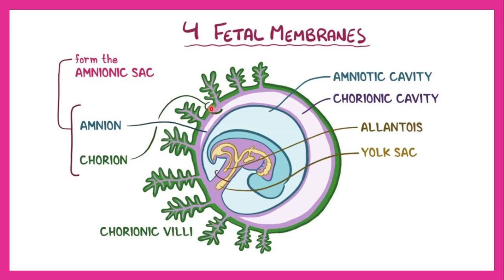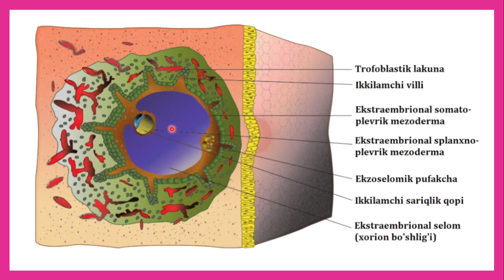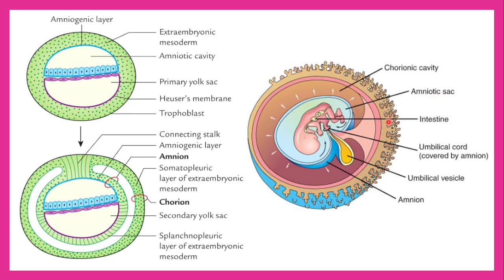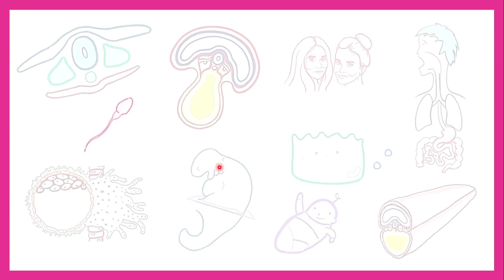Xorion | Chorion | Embrional rivojlanishning 1-4 haftalari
► Fetoplasental qon aylanishining rivojlanishi:
▴ Homiladorlikning ikkinchi haftasida birlamchi xorionik villi (ichki sitotrofoblast va tashqi sinsitiotrofoblast) paydo bo'ladi;
▴ Uchinchi haftaning boshida mezodermal hujayralar birlamchi villi o‘zagiga kirib, ikkilamchi xorionik villi hosil qiladi;
▴ Uchinchi haftaning oxiriga kelib mezodermal hujayralar farqlanib (differensiatsiyalanib), kapillyarlarni hosil qiladi. Kapillyarli bunday villilar uchlamchi yoki yakuniy xorionik villi deb ataladi;
▴ Langarsimon villilar xorion plastinkasidan desidua bazalisgacha cho'ziladi;
▴ Langarsimon villi shoxlari trofoblastik lakunar bo'shliqlarda suzuvchi erkin villi hosil qiladi. Erkin villi → ozuqa moddalari almashinuvining asosiy joyidir;
▴ Villi kapillyarlari, xorion plastinka va tutashtiruvchi poya hamda intraembrional tomirlar orasidagi aloqa rivojlanishi fetoplasental qon aylanishini hosil qiladi;
▴ Sitotrofoblast hujayralari sintsitiotrofoblastga kirib, tashqi sitotrofoblast qobi-g'ini hosil qiladi, bu esa endometriyal stroma bilan mustahkam biriktirilishiga yordam beradi.
★ Teglar
👍 "Layk" tugmasini bosishni unutmang!
🔥 Kommentariyada savol yoki fikrlaringizni qoldiring!
📔 Foydalanilgan adabiyotlar:
1. Dudek Ronald W. (ed.) BRS Embryology
2. Langman's_Medical_Embryology_Longmans
3. Netter_F_H_,_Cochard_L_R_Netter's_Atlas_of_Human_Embryology
4. Textbook of Human Embryology
5. V Subhadra Devi Inderbir Singh's - Human Embryology 2017 Jaypee Brothers
6. Vishram Singh Embryology 2nd edition
⚡️ Video yozishda foydalanilgan programmalar va jihozlar:
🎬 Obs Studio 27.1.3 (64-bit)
🖥 Gaomon Tablet plansheti
🎙 Boya BY-M1 mikrofoni